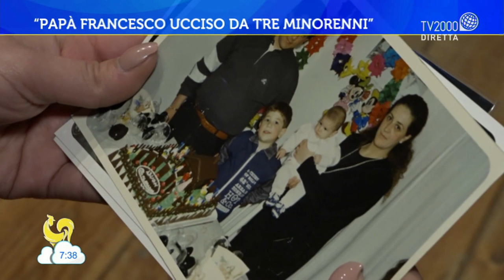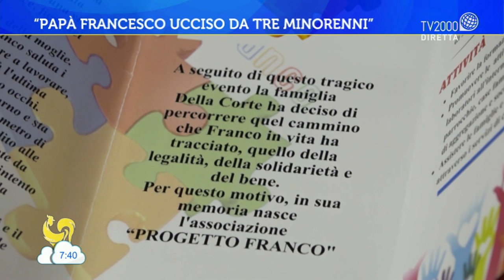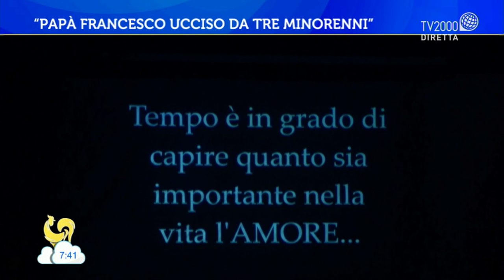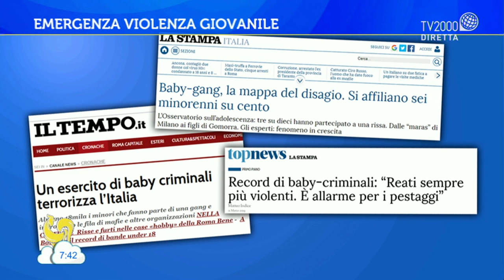Emergenza violenza giovanile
Con Padre Gaetano Saracino, Pierluigi Bartolomei e Maria Luisa Iavarone, ospiti di Lucia Ascione nella puntata di Bel tempo si spera del 19 marzo 2019, la discussione sul delicato tema delle “baby gang”